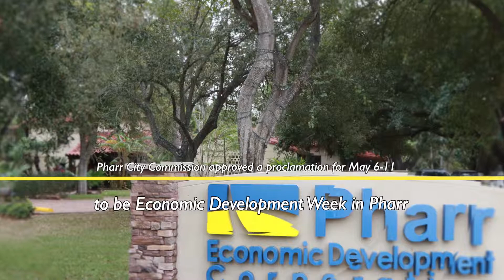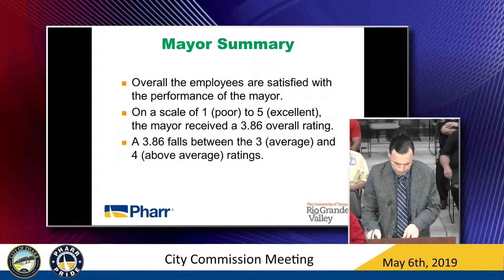May 6th City Commission Recap | City of Pharr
If you missed out on the April 15th City Commission meeting, here's a quick recap to bring you up to date!